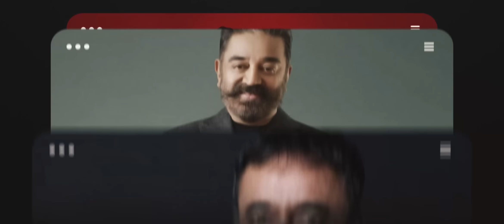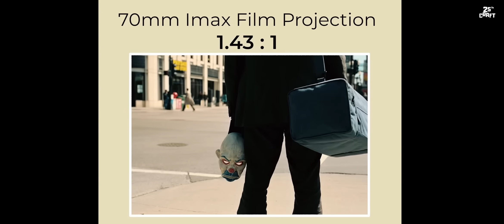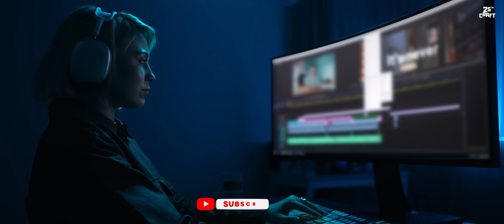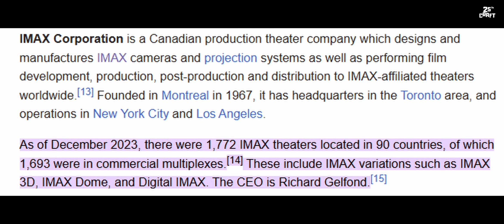IMAX vs Regular Cameras | what's the difference?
IMAX Explained in 5 Minutes, why it’s so expensive, and how it differs from standard cameras. Whether you're curious about the technology behind IMAX screens or the cost breakdown of these incredible films, this video covers it all. We’ll explore the immersive experience that IMAX offers and why it's considered a game-changer in the movie industry.

MIC used to record audio